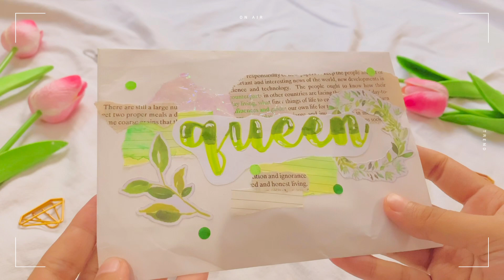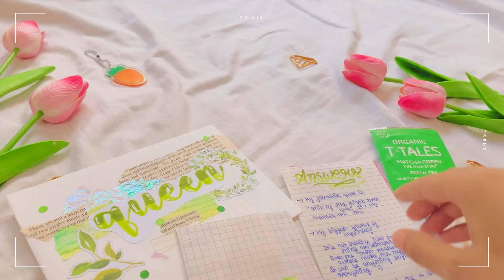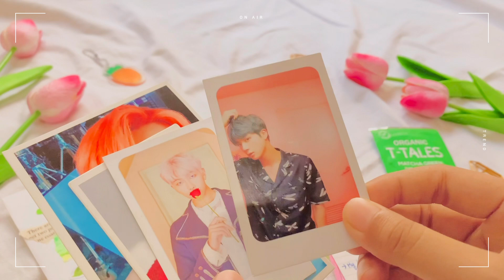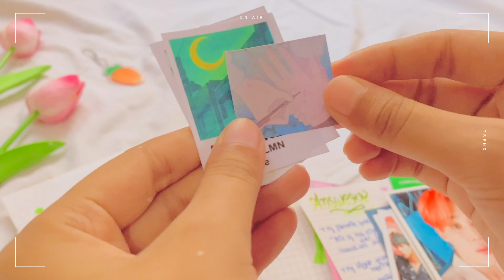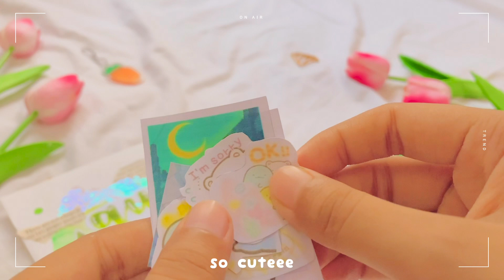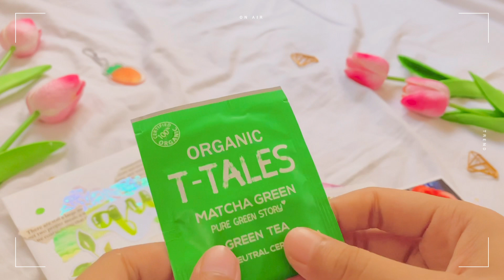💌opening my first penpal letter | from @peachxmin | green theme🌱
Hello, today's video is of me opening my first ever penpal letter. I was so excited to receive it. Thank you to peachxmin for sending this beautiful letter. I loved everything.♡